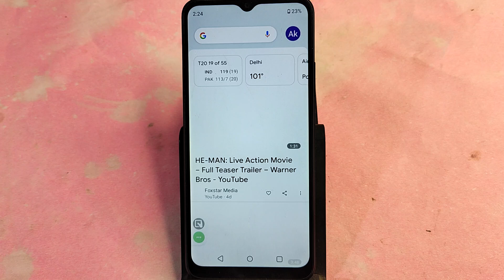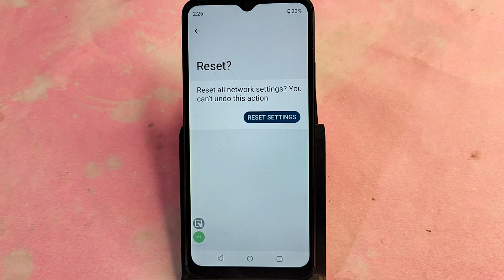Realme Narzo N63 me net nahi chal raha hai, how to no internet connection